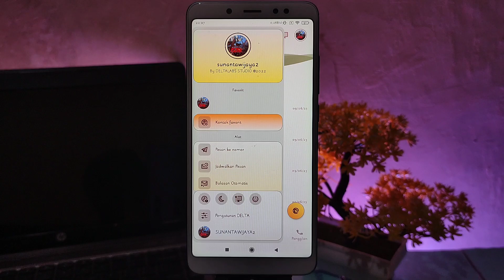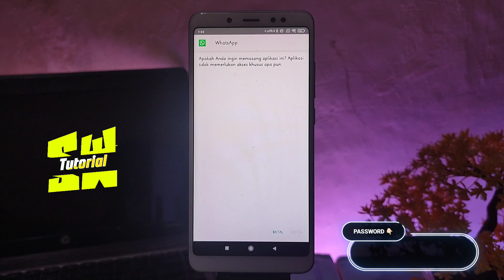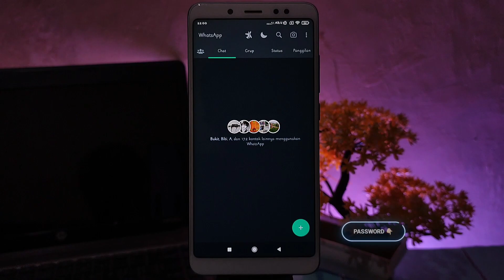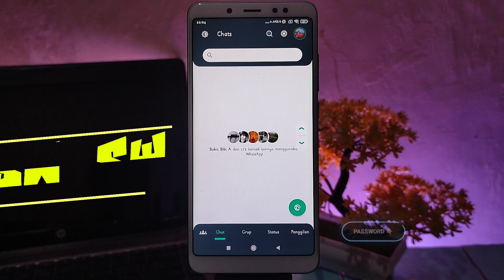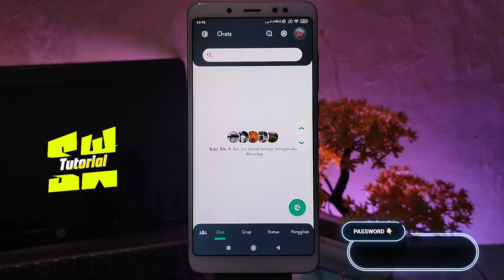delta ultra versi terbaru 2023 - Delta Ultra v5.0.3F2 New Update 🔥 tutorial cara update 🗿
Halo teman-teman semua, selamat datang lagi di Sunan chanel, jadi pada Vidio kali ini saya akan membahas aplikasi Delta wa veri terbaru yg baru update hari ini dan memberikan tutorial cara mengaktifkan fitur terbaru dari  delta ultran versi terbaru 2023 ...

Link ⬇️⬇️
Link download ada di Tab KOMUNITAS 👆🏻

delta ultran versi terbaru 2023 | delta ultran versi terbaru | delta whatsapp,